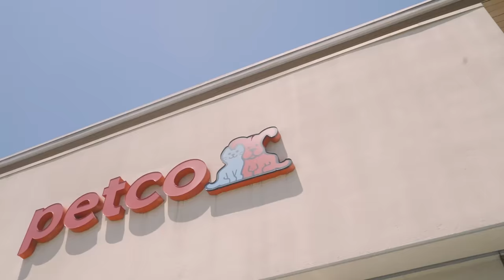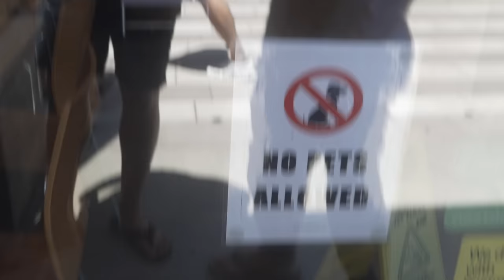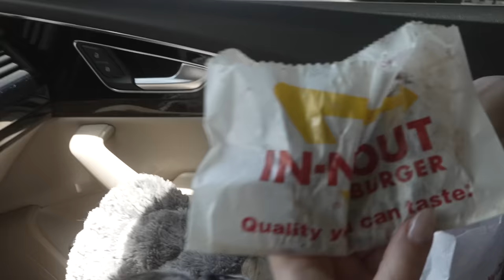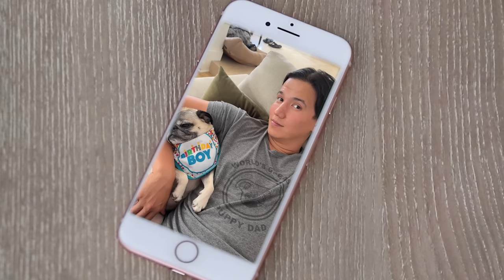He Made It 7 Years! (Doctor Said He’d Only Live For 2 Years)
Every extra year with you is a blessing Guppy! Mom and Dad love you so much!